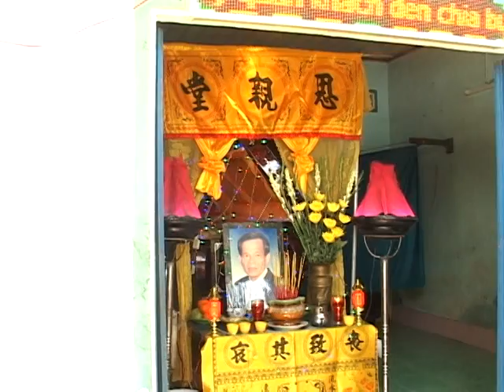Tang lễ ông nội - Trần Văn Thắng 2